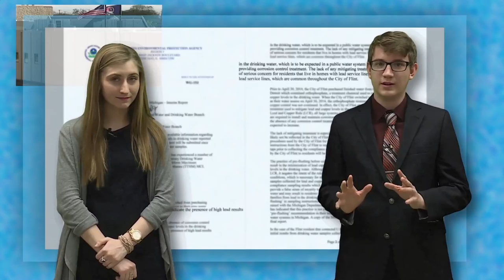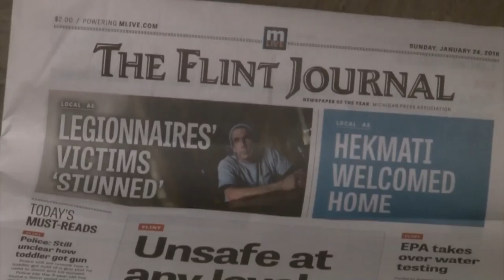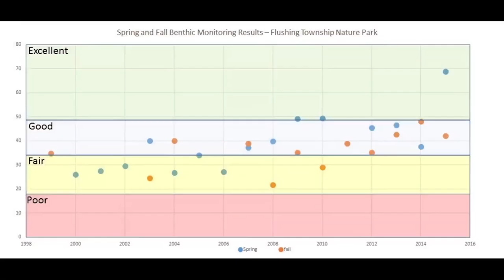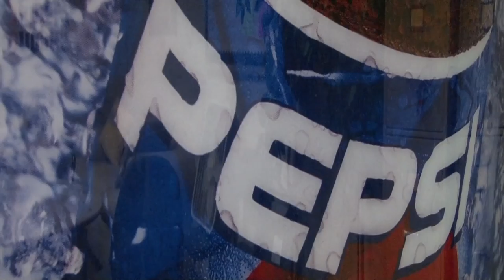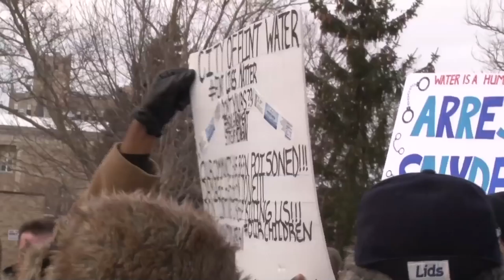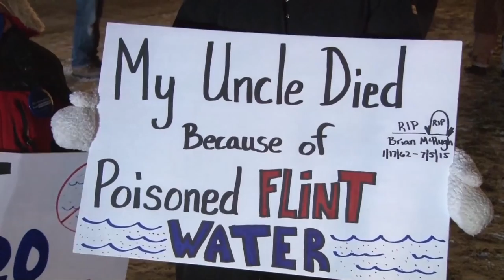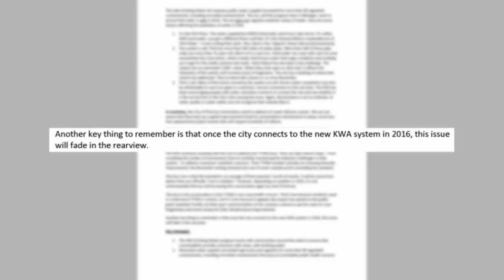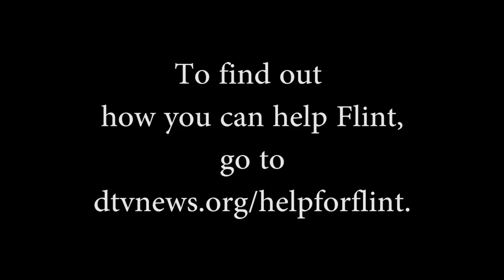Undrinkable: The Crisis Continues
After the release of Undrinkable: The Flint Water Emergency, the crisis did not end. DTV continued of it's coverage of the ongoing Flint Water Crisis, and now takes an in-depth look at the problems the people of Flint still face. for more information on the Flint Water Crisis.